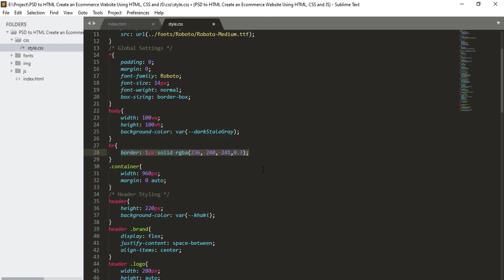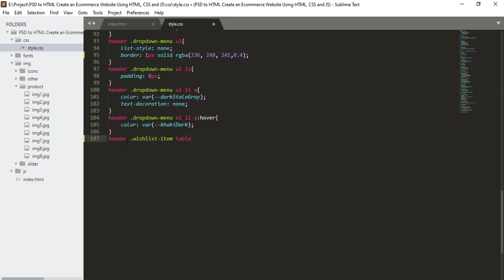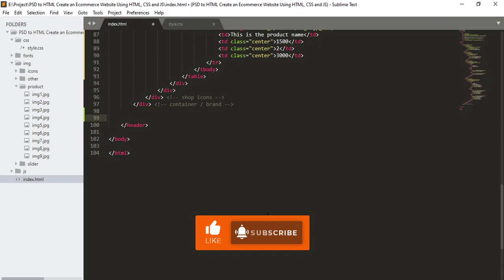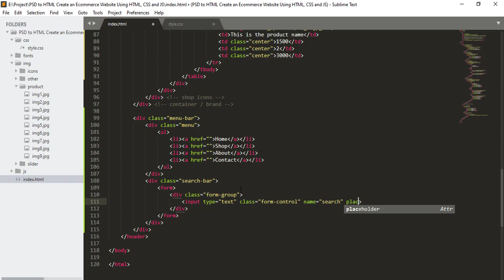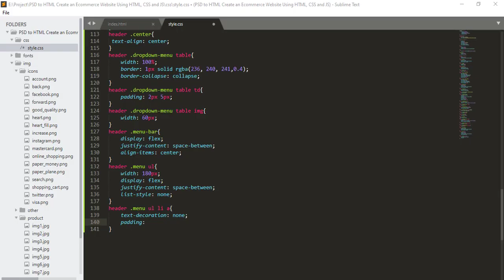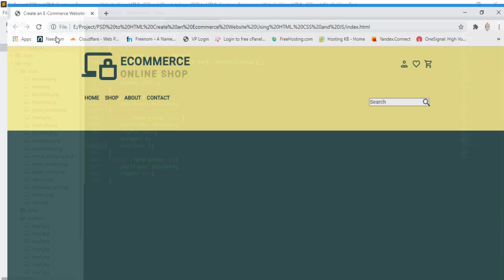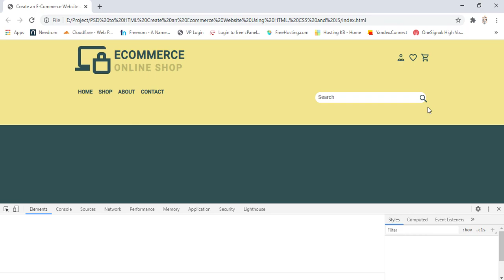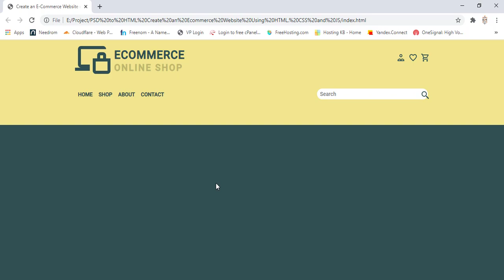Header Styling (Menu & Search ) || Create an Ecommerce Website using HTML CSS and JS || PSD TO HTML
In this ecommerce psd to html video tutorial series you will be learned how to create an ecommerce website using html, css and js.
Today's video tutorial, I am gonna put table in cart and Wishlist icons and style these and create an inline menu and a search input custom box for using ajax live search.